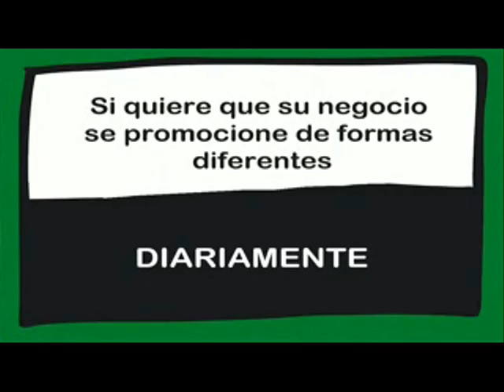SERVICIOS INFORMATIVOS 07/05/2015